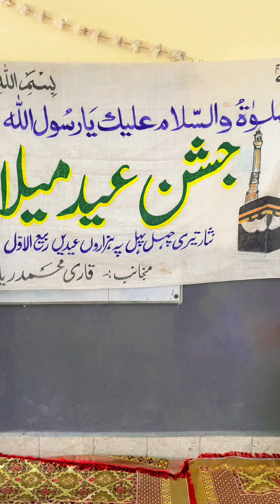Mehfil-e-Naat|| Public School|| Islamabad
Annual Milaad e Mustafa was arranged in my school to instill the love of Holy Prophet in the Students.